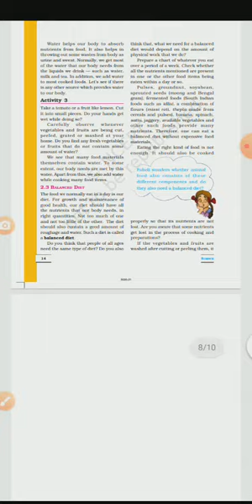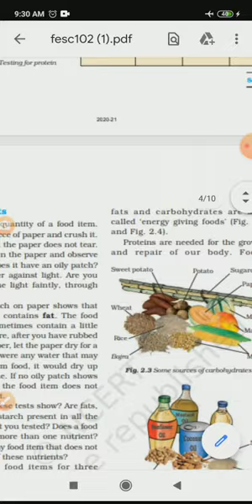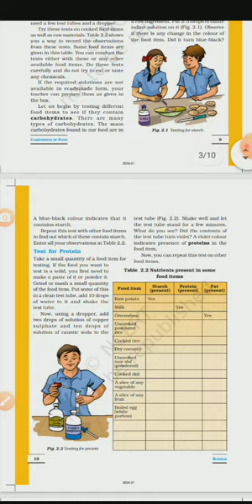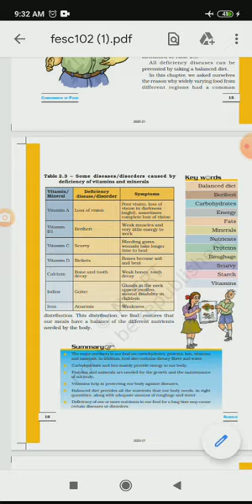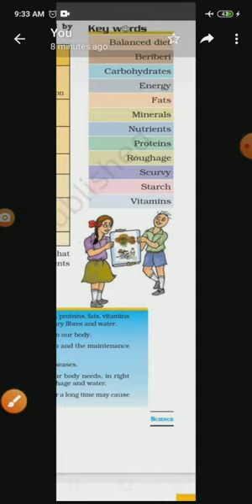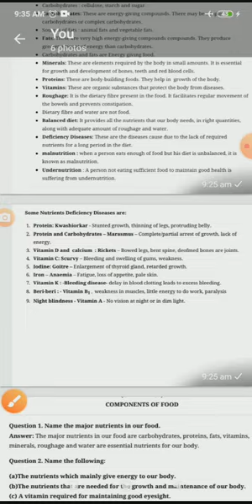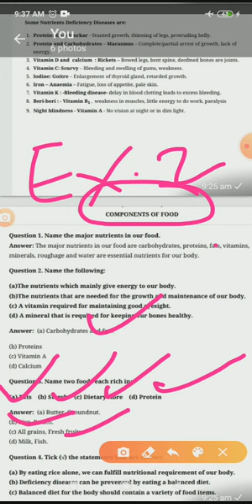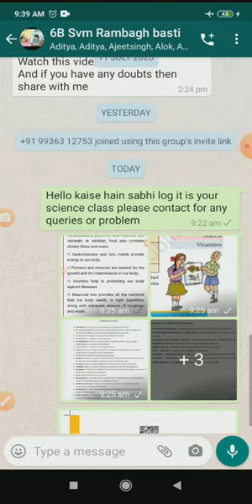Class 6 science components of food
Video from S.N.Chaudhary